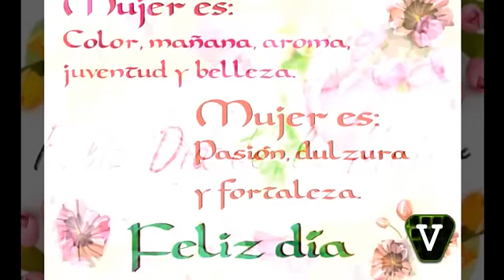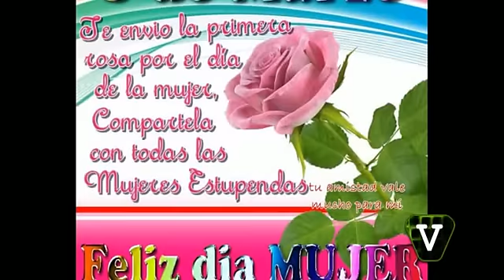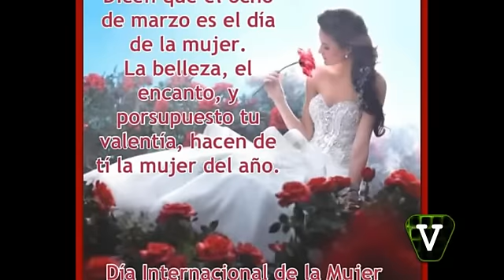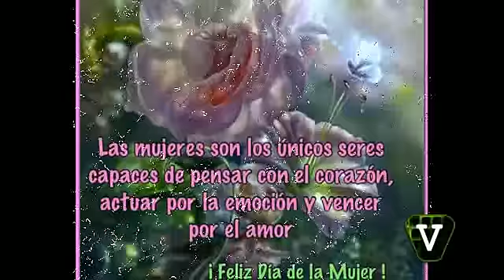mujer en tu dias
mujer en tu dias /8 de marzo dias internacional de la mujer /velo tambien en facebook